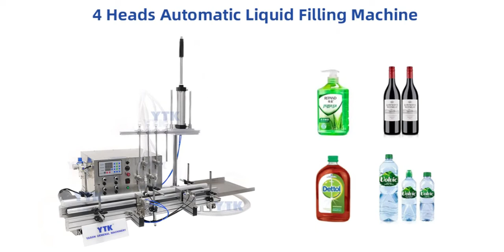YTK High Quality Desktop Automatic Juice Filling Machine Water Bottle Filling Machine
Model Name:YTK-DMP4P
Power supply:110/220V 50-60HZ
Maximum flow velocity:5500ml/min(Each nozzle and base on water)
Working speed:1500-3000 bottles/hour(depends on bottle size and liquid)
Air pressure:0.3-0.4MPa
Filling accuracy:≤±1% (For water)
Diameter of filling nozzle:6/8mm
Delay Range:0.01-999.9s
Count Range:1-99999 Times
Package Size:About 1110*650*420mm
Package weight:About 70kg
Filling Volume:3-1000ml(220V)3-500ml(110V)
Size of air compressor connector:OD 8mm
Botle height: below 220mm(Can be customized,max height 300mm)